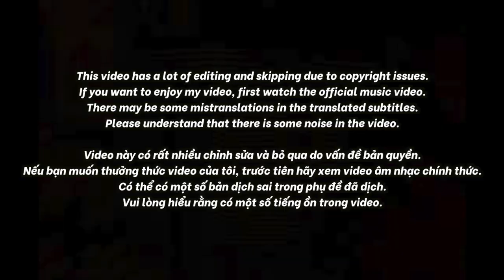🇻🇳🇰🇷🔥Korean Hiphop Junkie react to Pjpo VS OBITO - Nghe - Nói | Team Binz | Rap Việt - Mùa 2